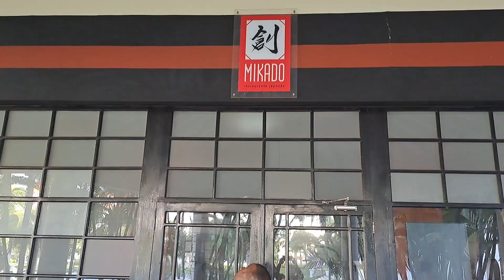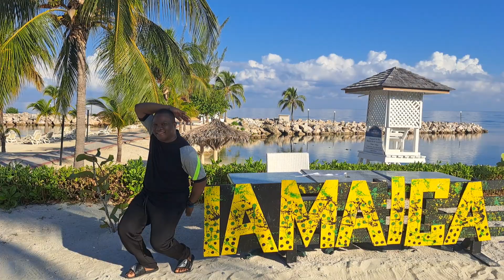Grand Bahia Principe' Jamaica/A Tour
Tour of Grand Bahia Principe' Runaway Bay Jamaica.